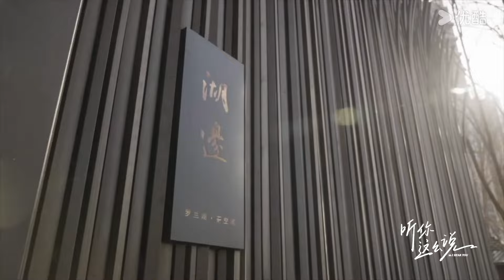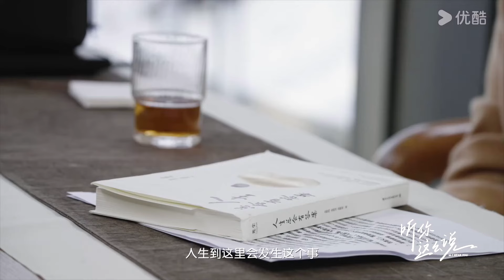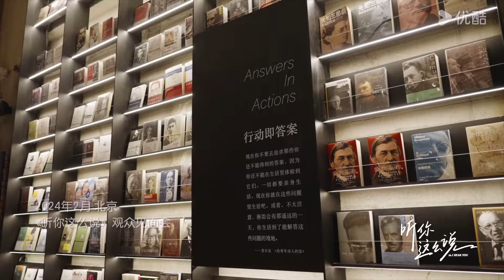金惟纯：活出自己才是生命的本质 | 听你这么说 | 优酷纪实人文 YOUKU DOCUMENTARY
【听你这么说】《听你这么说》节目主持人李静将与来自各行各业、各个年龄层面优秀人士进行对话，他们就生活在我们身边，他们是有故事的人、有趣的人。节目以嘉宾正在进行的工作、生活节点切入，对嘉宾进行谈话，在丰富人物内容的同时，让被访者与主持人、观众更加拉近距离。我们甄选那些满怀热忱与笃定的“榜样”，将问题抛出，聆听正念的回响，寻找人物故事和感受能够引发普通受众共情的内容进行策划，强调与观众的情感共振。

00:00 The International Website youku.tv is now available!
02:00 Download YOUKU International APP to get early access to the full show